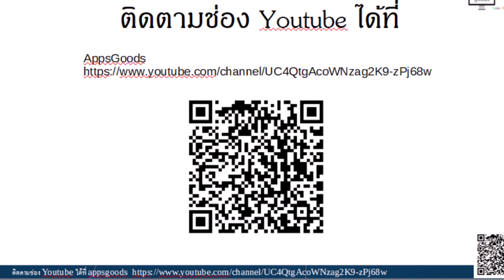สปอยหนัง สนุกๆ InterStellar เป็นเรื่องเกี่ยวกับการสำรวจ โลกใหม่ที่ชื่อว่า ดาวเคราะห์ของมิลเลอร์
เพื่อสำรวจดาวเคราะห์ของมิลเลอร์ซึ่งเป็นโลกของมหาสมุทร หลังจากพบซากปรักหักพังจากเรือของมิลเลอร์คลื่นยักษ์ได้คร่าชีวิตดอยล์และทำให้การเดินทางของคนเดินดินล่าช้า เนื่องจากความใกล้ชิดของหลุมดำเวลาจึงขยายออกไปอย่างมากด้วยเหตุนี้ Romilly on Endurance จึงผ่านไป 23 ปีเมื่อคูเปอร์และแบรนด์กลับมา